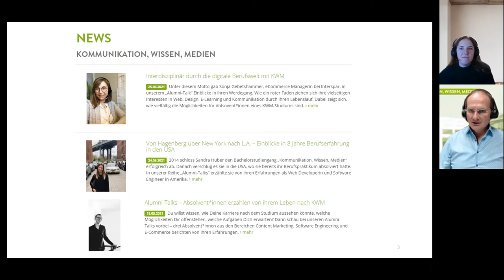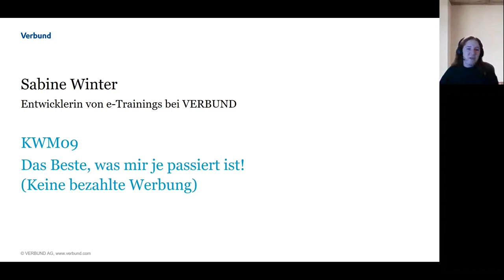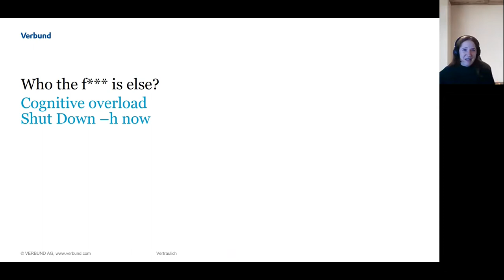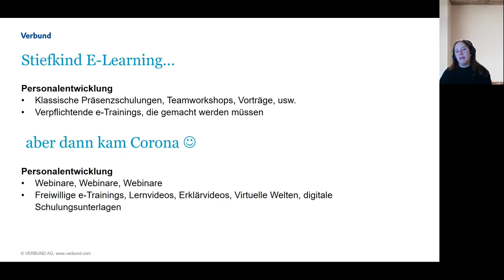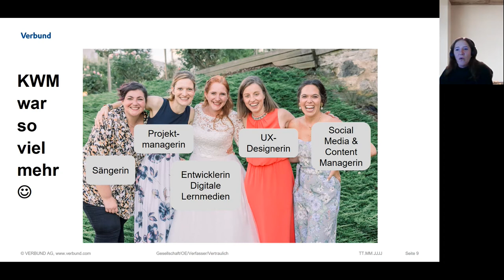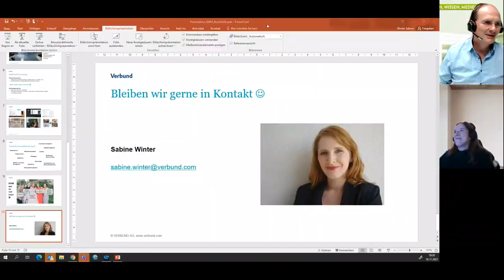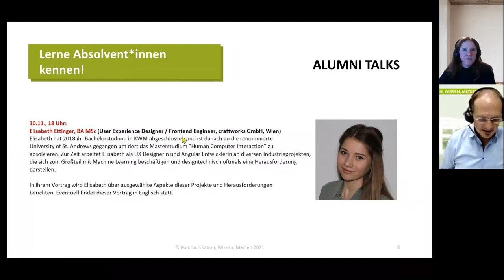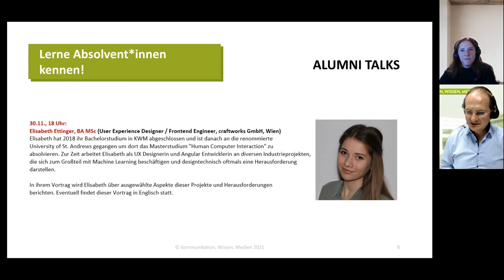KWM ALUMNI TALK Sabine Winter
Sabine Winter, Absolventin des Studiums Kommunikation Wissen Medien am FH OÖ Campus Hagenberg, erzählt über ihr Studium und ihre berufliche Laufbahn.

Mit 25 Jahren – nach sechs Jahren im Berufsleben – entschloss sich Sabine Winter das Bachelorstudium Kommunikation, Wissen, Medien zu absolvieren. In unserer Reihe „Alumni-Talks“ erzählt sie, warum das „das Beste war, was ihr passieren konnte“ und wie sie die vielfältigen Studieninhalte tagtäglich in ihrem Berufsalltag einsetzt.